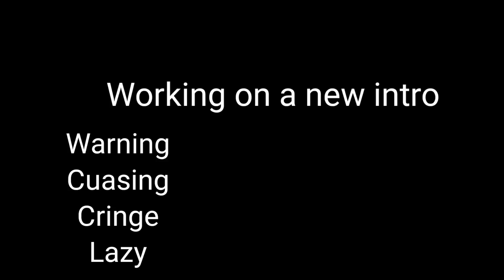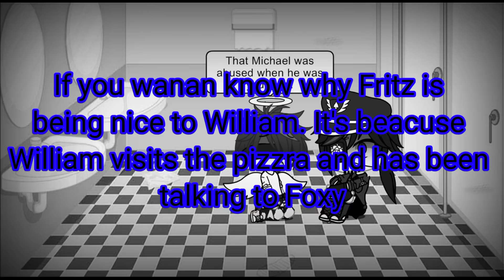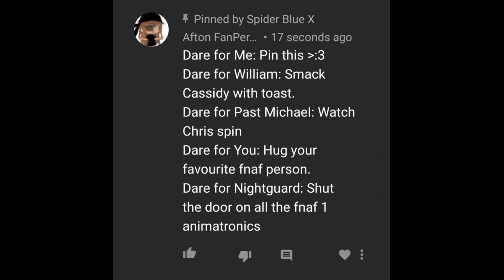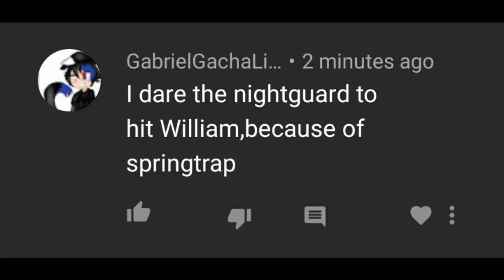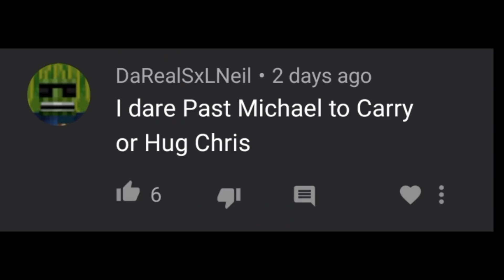Night guards stuck in a room for 24 hours part 2.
Smg4's channel

Spider Blue XYT